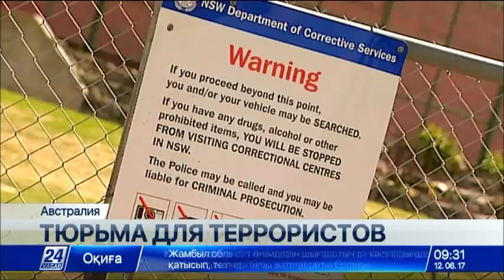Тюрьму для террористов откроют в Австралии